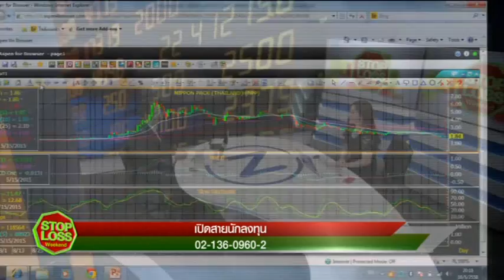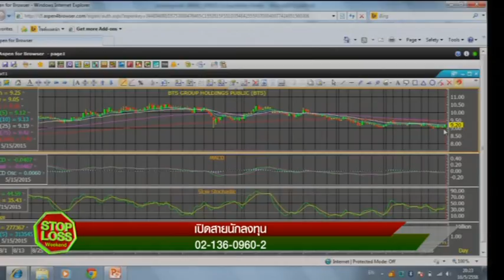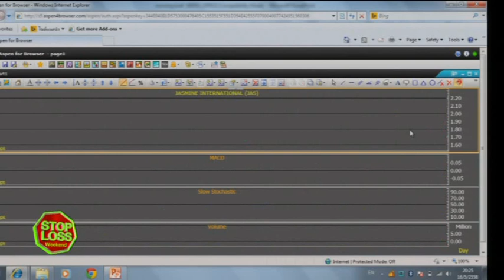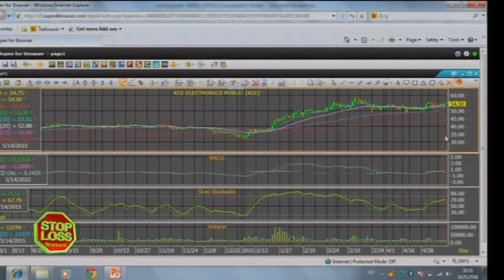16 5 58 stoplossweekend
ทิศทางตลาดหุ้นไทยในสัปดาห์หน้ากับคุณนิพนธ์ สุวรรณประสิทธิ์ กรรมการผู้จัดการ สายงาน QIQP บล.ไอร่า